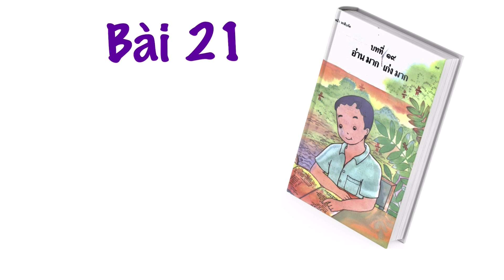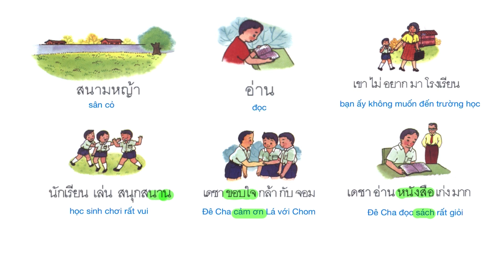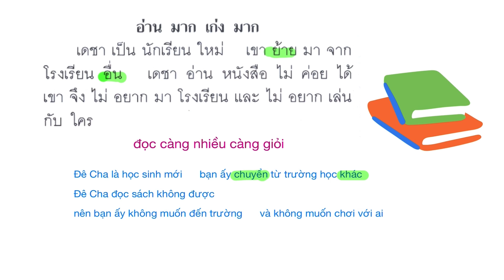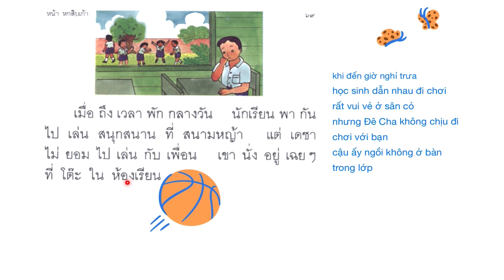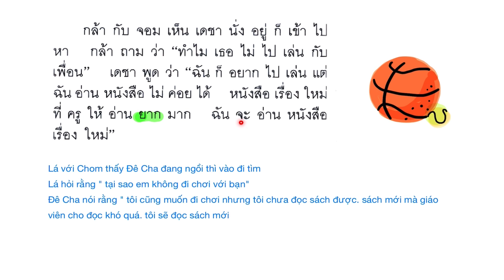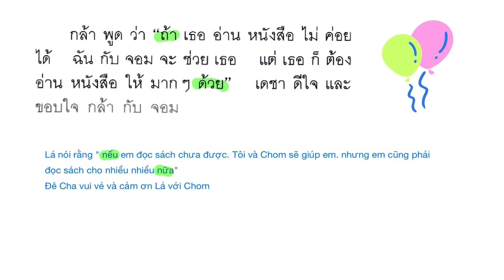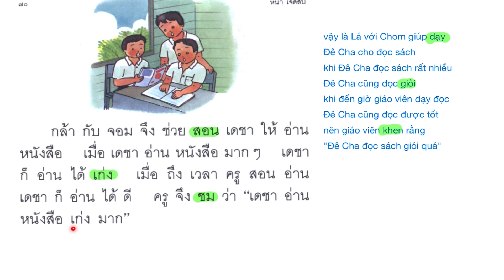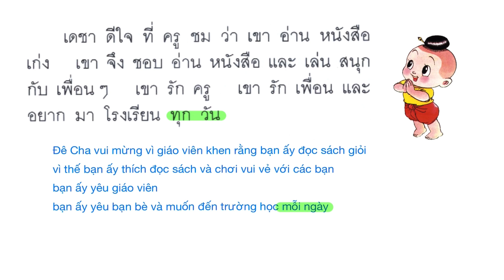Học Tiếng Thái - giáo trình thái lan lớp 1 - bài 21 (1/3) | poltv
giáo trình thái lan tự học tiếng thái cơ bản cho người mới bắt đầu - bài 21 (1/3)
đây là giáo trình tiếng thái của giáo viên Siriwan Chaya Ketarin biên soạn

đây là giáo trình tiếng Thái Lan cơ bản dành cho học sinh lớp 1 ở Thái Lan bao gồm 23 bài học cùng với 2 bài học lớp mẫu giáo mình thêm vào (là bài 1 và bài 2) tổng cộng gồm 25 bài. sau 25 bài này các bạn có thể đọc được tiếng thái 1 cách dễ dàng

các bạn vào fanpage để xem tài liệu bài học nhé